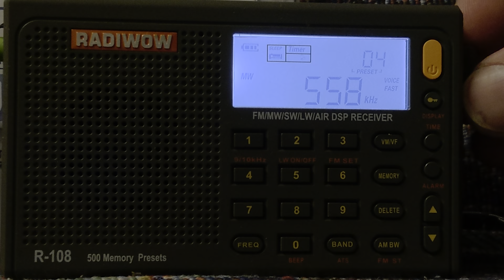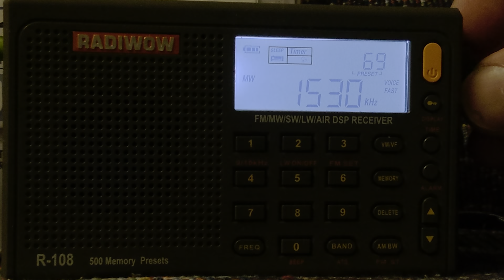Radiwow r-108 + external antenna ATS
Смотрим что наловил на автомате r-108